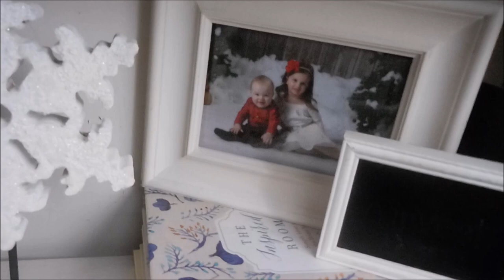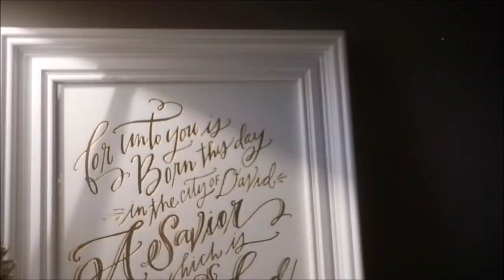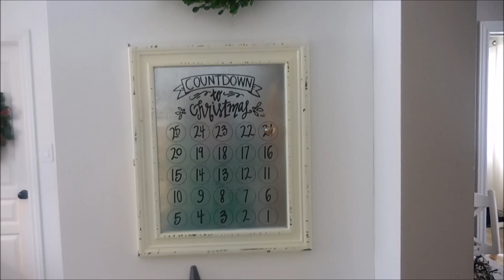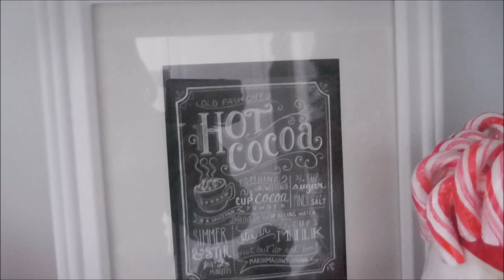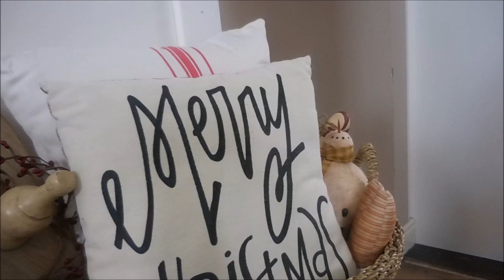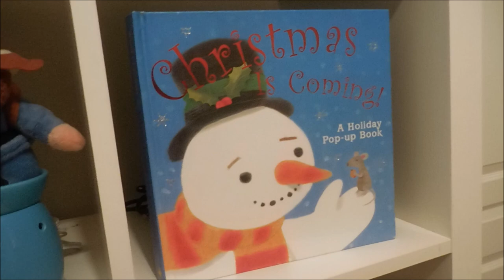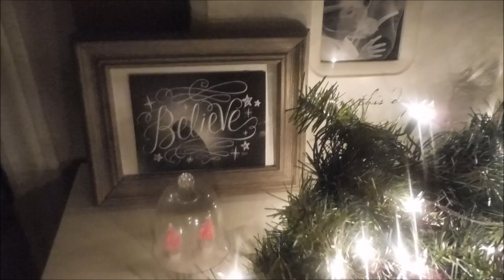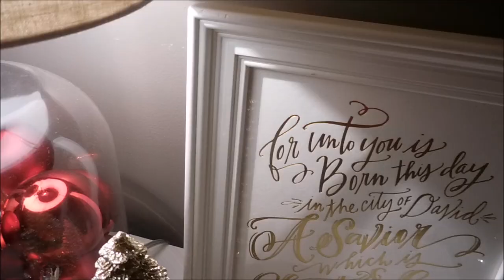CHRISTMAS DECOR TOUR | 2016 | Sweetly Home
Pour a mug of hot chocolate, grab a candy cane and come on in to my home. We are so happy to have you here! I want to wish you a very Merry Christmas from my home to yours. May your heart and home know true joy, peace and togetherness this holiday season. Much love sweet friends.